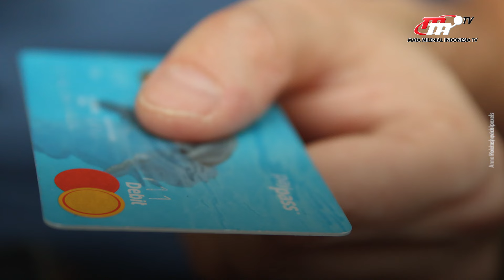Ekonomi Sebut BI Rate di Level 3,5 Persen Bertahan Merupakan Keputusan Tepat | Flash News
BI Rate di Level 3,5 Persen Bertahan, Keputusan Taktis dan Tepat. Bersama dengan suku bunga deposit facility 2,75 persen dan lending facility 4,35 persen.

Penulis Naskah:
Giftson Ramos Daniel
Popi Rahmaruyesa
Irbanisa Putri Ramdasari
Anisa Purwanti
Annisa Ayu

Penyunting Video:
Ari Sugianto

Grafis:
Nurul Khotimah